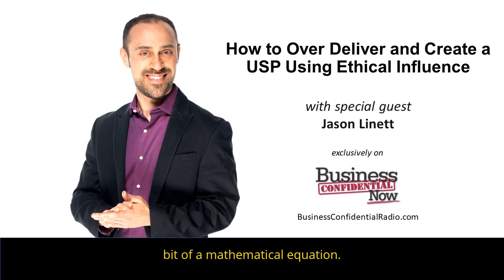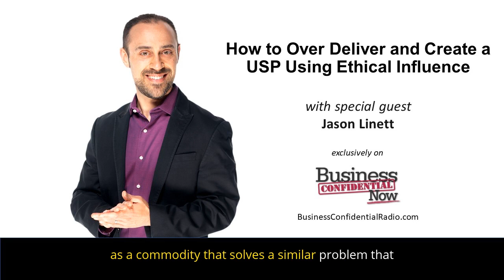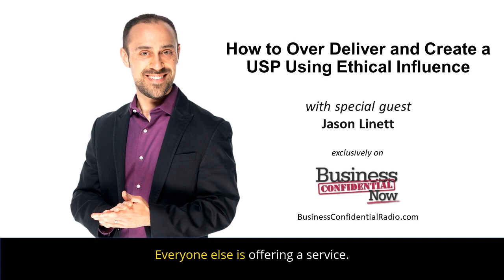How to Over Deliver and Create a USP Using Ethical Influence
Jason Linett, shares the ethical influence formula, the word sequence that easily allows you to over deliver and provide a better customer experience that sets you apart from your competition.

This video is an excerpt from Jason Linett’s podcast interview titled: How to Use Hypnotic Communication for More Ethical Influence on Business Confidential Now with Hanna Hasl-Kelchner.

Jason is the author of Work Smart Business: Lessons Learned from Hypnotizing 250,000 People and Building a Million-Dollar brand, a 5-star rated book on Amazon's Top 1,000 Neuro-Linguistic Programming list. You can also find him here on YouTube

Or listen on your favorite podcast app

Business Confidential Now with Hanna Hasl-Kelchner podcast is premium business podcast for entrepreneurs looking to build a business empire by helping them discover business issues hiding in plain view that matter to their bottom line. Smart conversations with experts, authors, and thought leaders.

Like ♥ Follow ♥ Join ♥ Listen ♥ Learn ♥ Review ♥ Share ♥ Enjoy